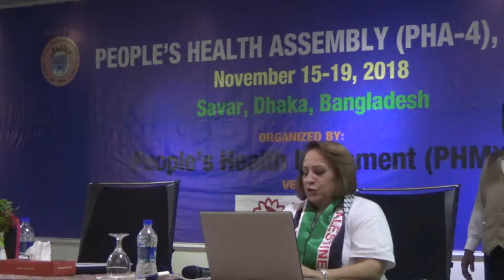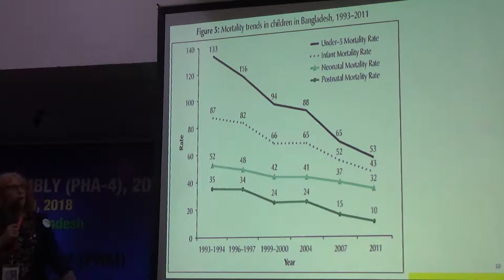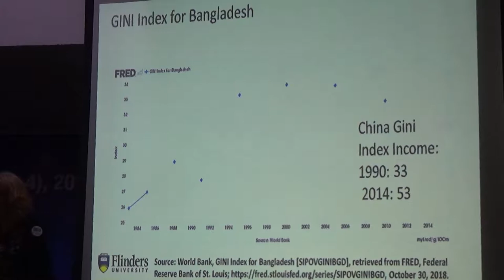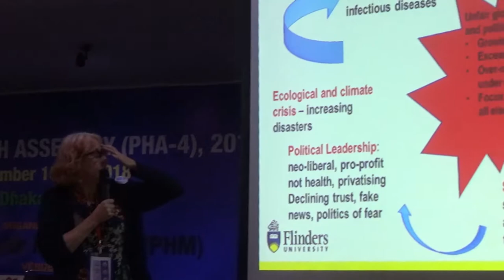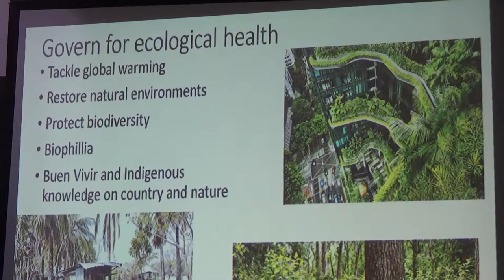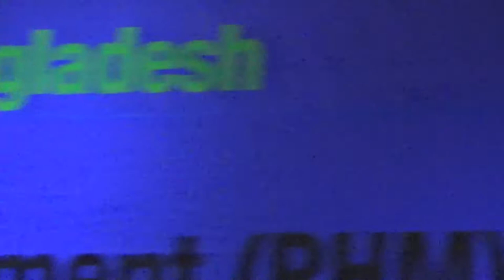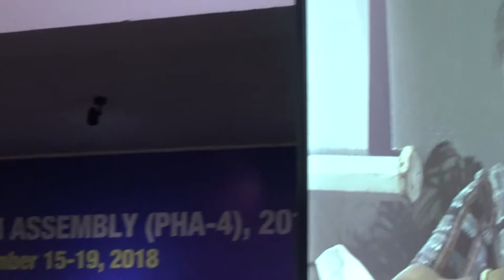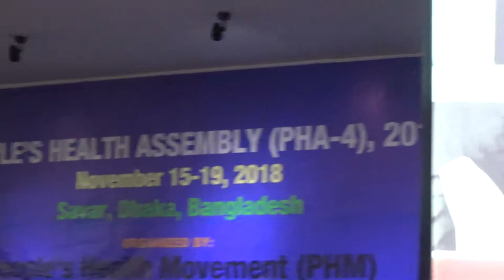PHA4 DAY2 PART2